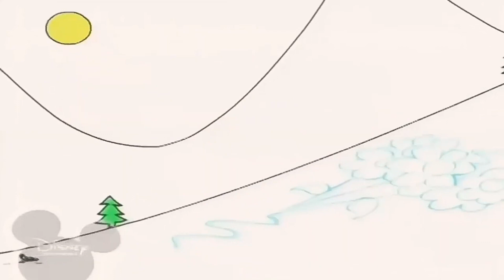20:40 19.08.2024 Bruno The Great (4)